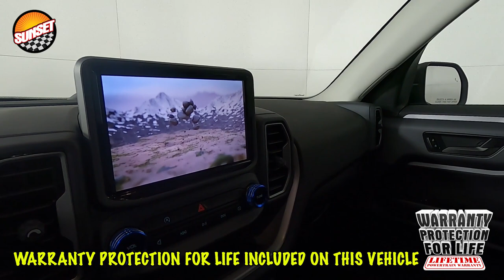2023 Ford Bronco Sport Big Bend SUV 3FMCR9B63PRD11260